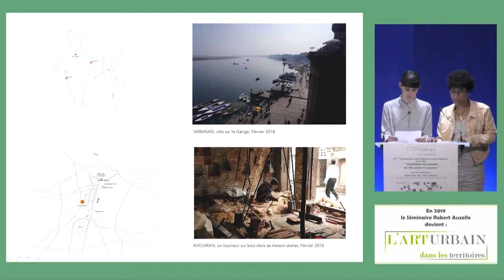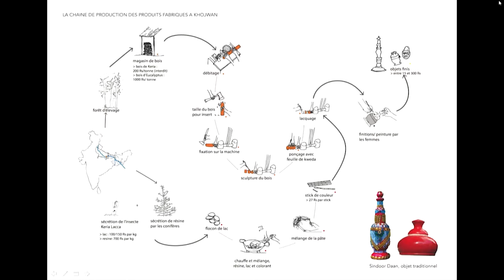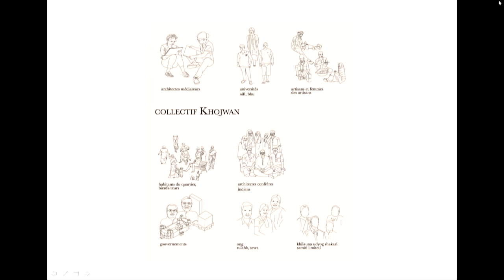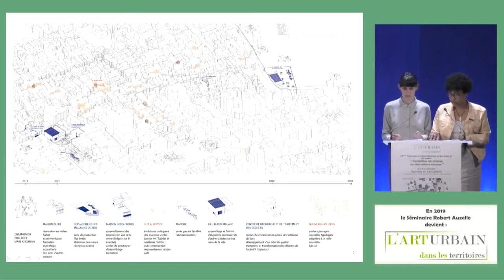Art Urbain Territoires - Bourses 2018/2019 - Du cluster traditionnel au cluster de l'innovation